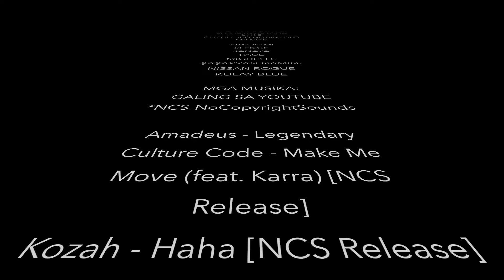PAYPOL LEARNS TO VLOG! VLOG #1 (WATCH 'TIL THE END)